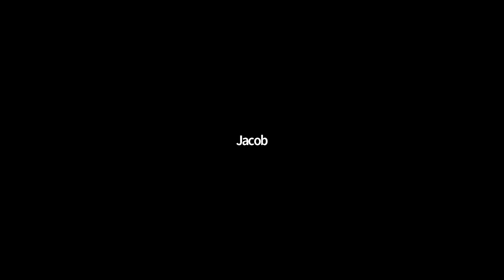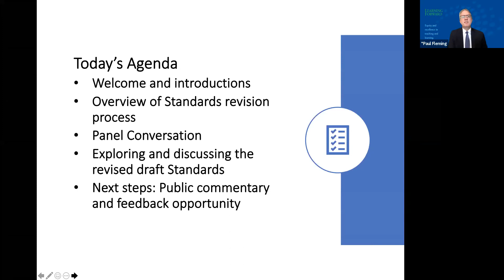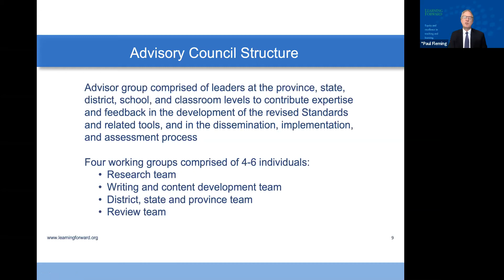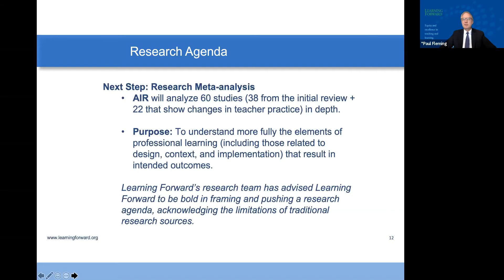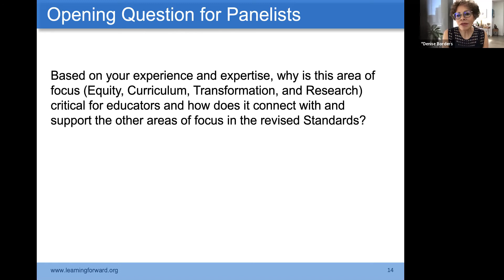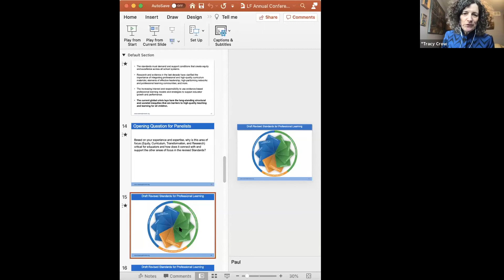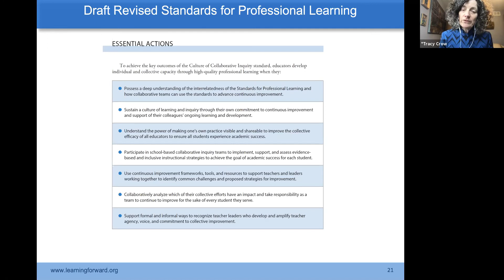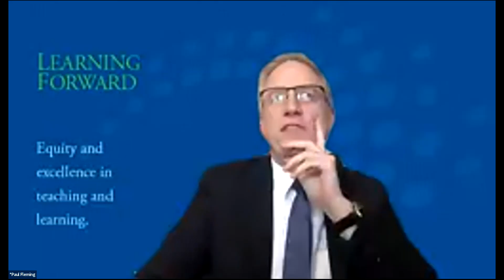Standards for Professional Learning Revision Lab: A Focus on Transformation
As part of the revision process of the Standards for Professional Learning, Learning Forward sought input and expertise from all stakeholders. In this video recording, you'll learn about the process so far (December 2020) and explore a preliminary draft of the new standards. You will also hear from representatives of the Standards Advisory Council contributing to the revised standards as they take a deep dive into one particular aspect of the revision. This is one out of the four Standards lab sessions that took place during Learning Forward's Annual 2020 Virtual Conference. Each lab session starts with a similar overview of the process; the panel conversations are unique to each session.